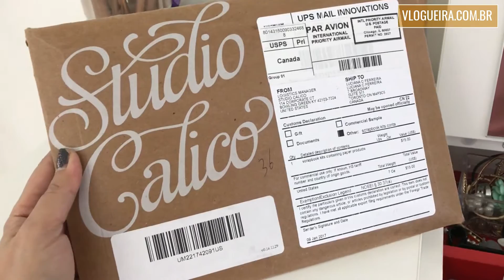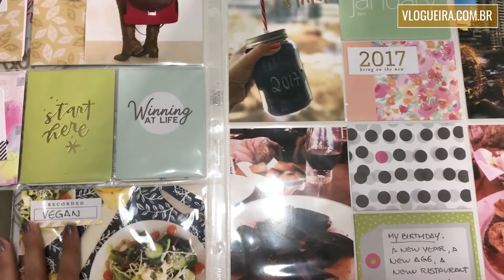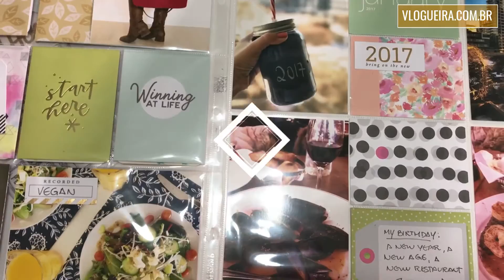Resultado das duas semanas consumindo menos carne | DAILY VLOG #166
+++ CAIXA POSTAL +++
027 - Vila Velha - ES